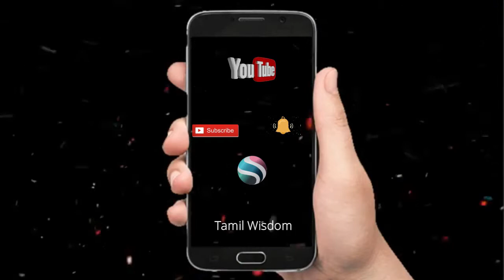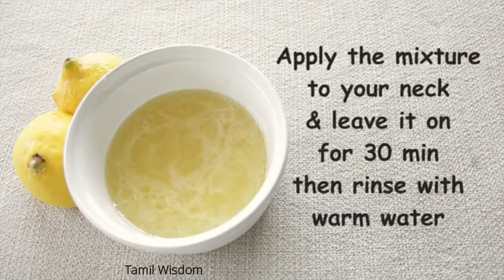Dark Neck Whitening l Beauty Tips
Beauty Tips

Dark Neck Whitening - Beauty Tips